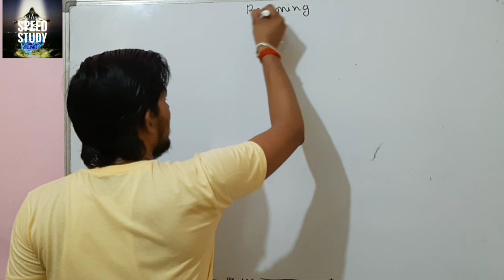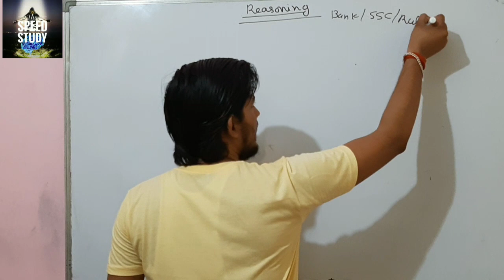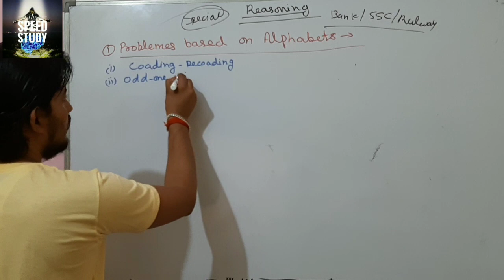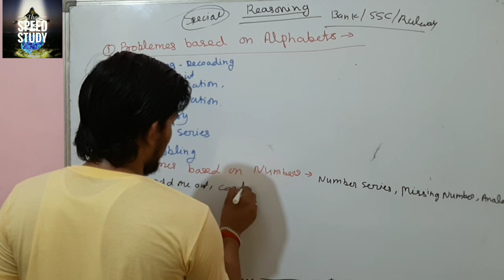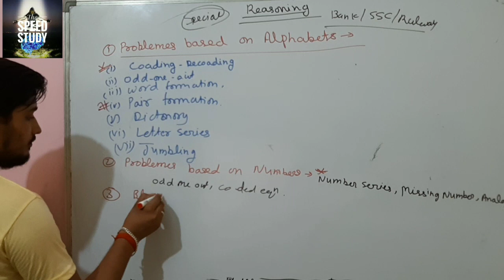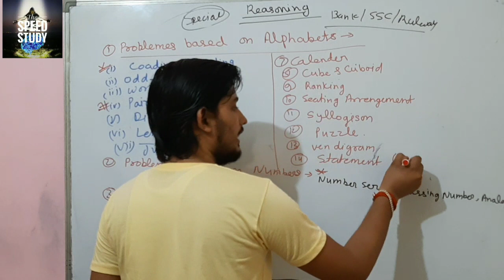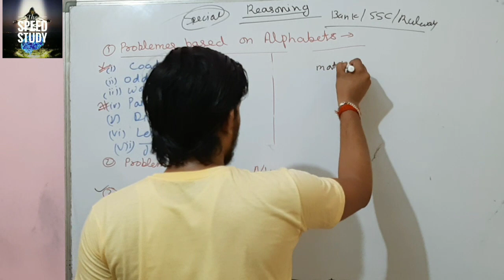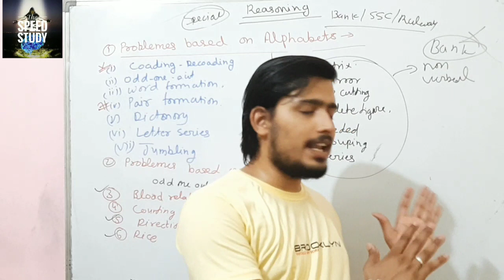🔴।। REASONING MASTER CLASS।। FULL STRATEGY ।। BY ANURAGSIR BANK/SSC/RALWAY AND ALL EXAM